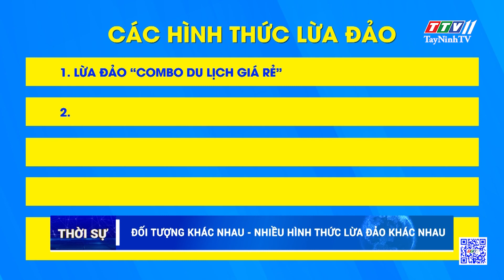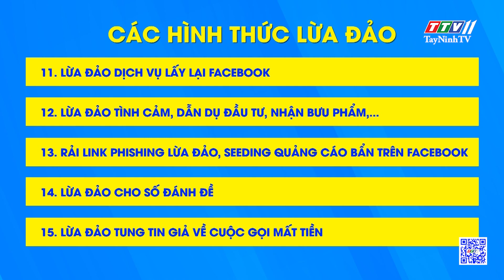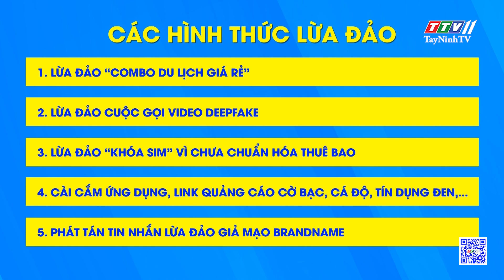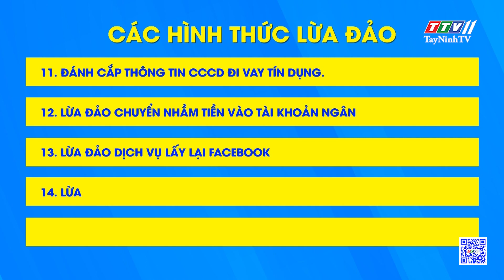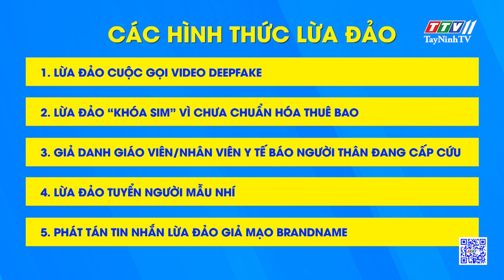Đối tượng khác nhau - Nhiều hình thức lừa đảo khác nhau | TayNinhTV